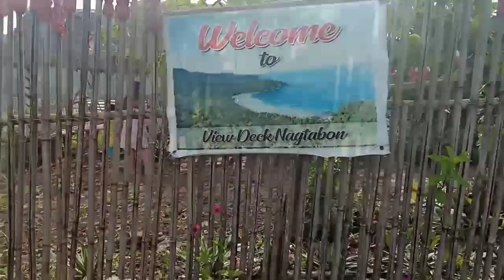VIEW DECK NAGTABON PUERTO PRINCESA CITY PALAWAN/with nice park/aldamakus vlog